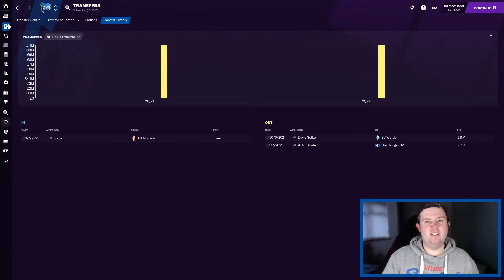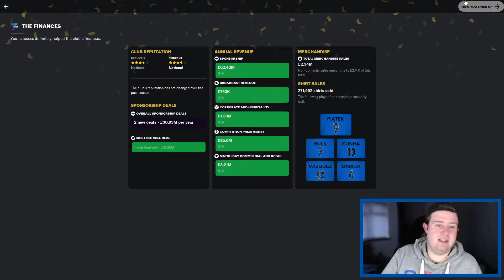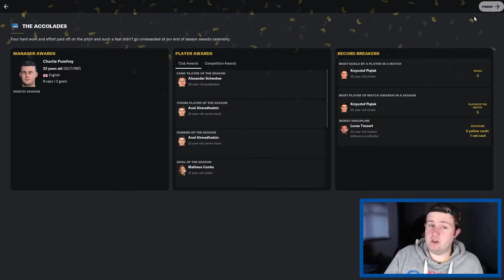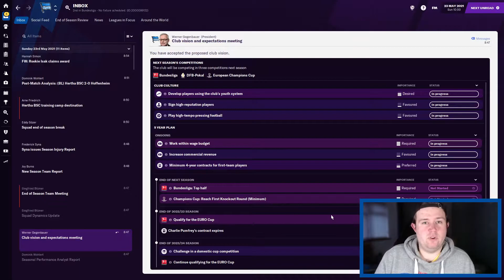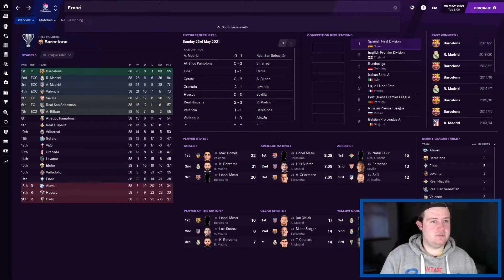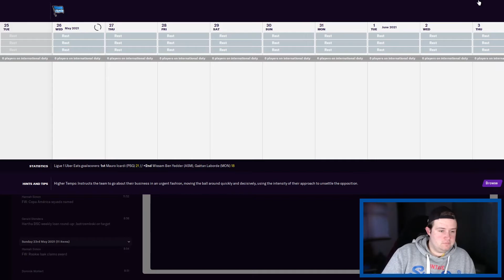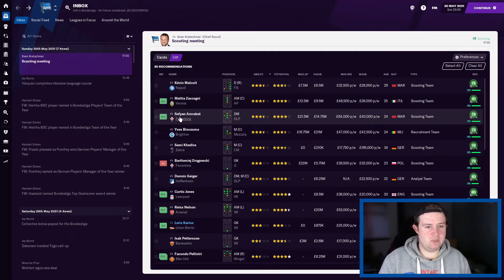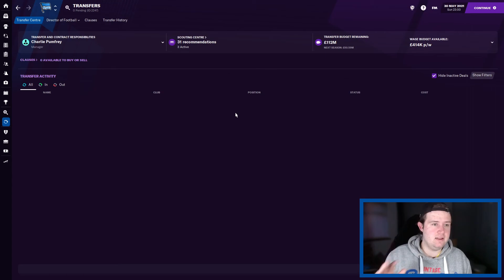SEASON ONE REVIEW / HERTHA BERLIN / Conquer The Capital / Football Manager 2021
Conquer The Capital is a brand new Football Manager series that revolves all around leading some of the greatest clubs around the world to greatness but there's a twist, they have to play in a capital city and we only have 10 seasons to win as much as we can.

We start out at Hertha Berlin, a tough challenge but they have a great team to start with!